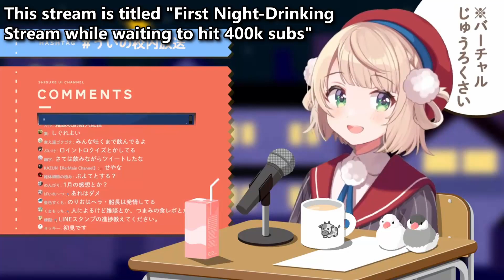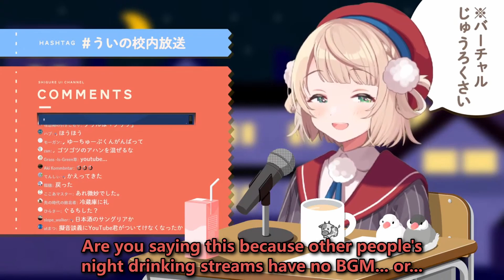Shigure Ui: Where's my BGM? [Eng Subs]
Shigure Ui is more than 40 minutes into her stream, before she finds out her BGM was not playing...

● Source:
初めての飲酒配信で40万人を見届ける